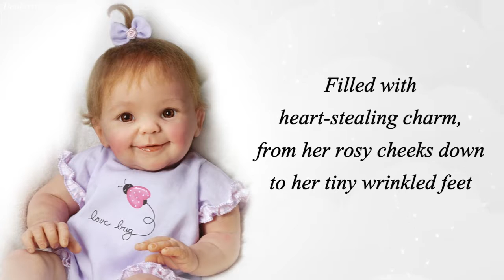"Little Love Bug" Poseable Baby Doll